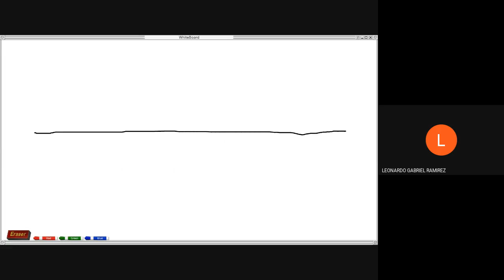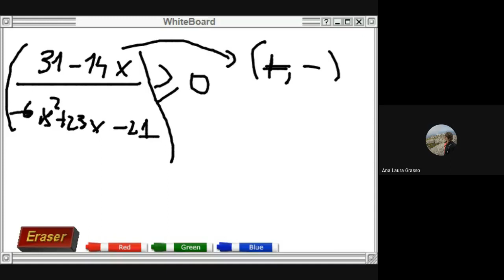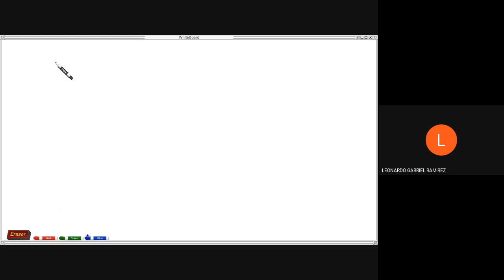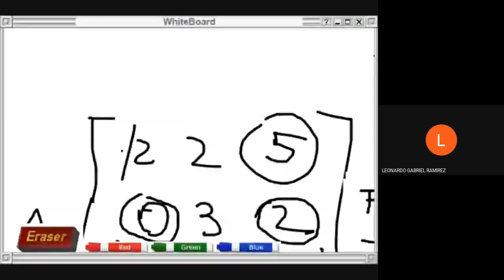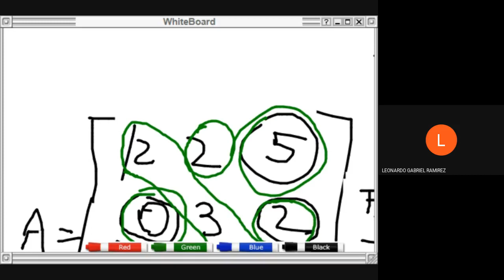Introducción a la Matemática - Inecuaciones y Matrices | ABM - Conducción del Centro de Estudiantes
🔶 Profe: Gabriel Ramírez
🔷 Explicación práctica de ejercicios sobre matrices e inecuaciones.

👉🏻 Contenido:
🔵 Inecuaciones
🔵 Operaciones Elementales de Matrices